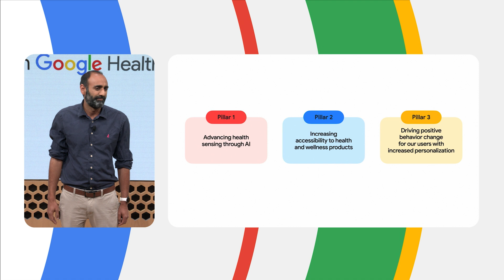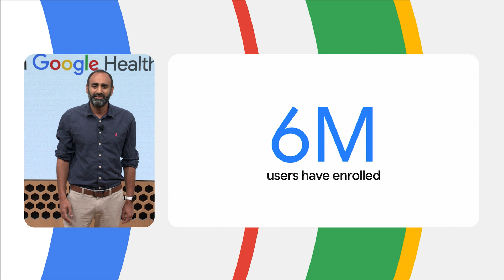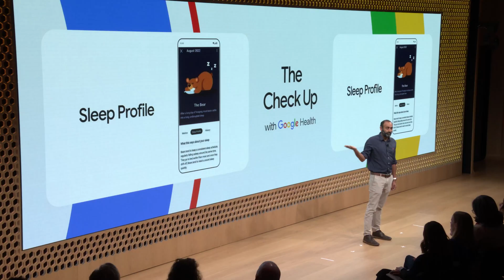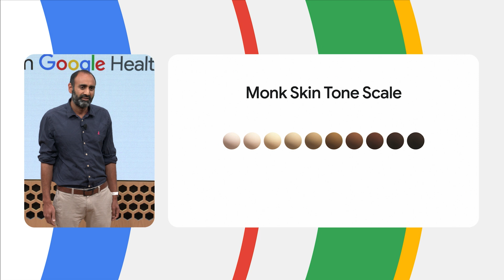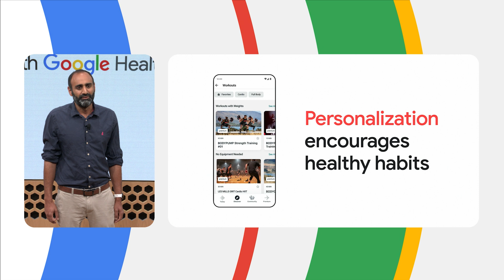The state of mobile and wearable sensing | The Check Up ‘23 | Google for Health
Anupam Pathak shares updates about research in mobile and wearable sensing, innovations in AI, and the impacts of these technologies on users.